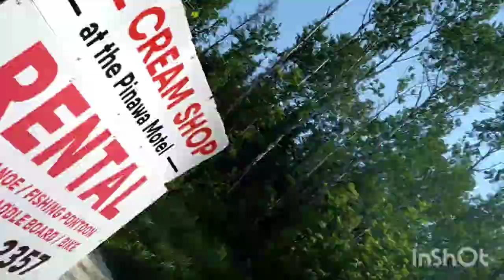pinewa suspension bridge